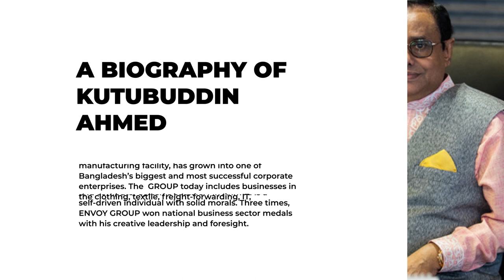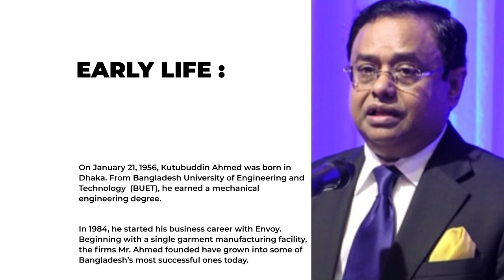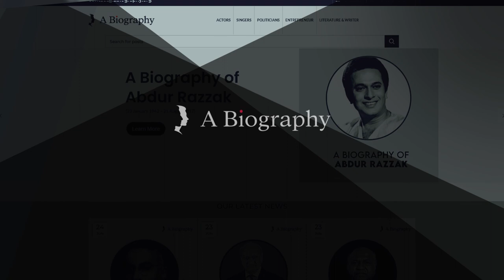A BIOGRAPHY OF KUTUBUDDIN AHMED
(Founder and Chairman of the Envoy Group)

Short Introduction:
Kutubuddin Ahmed, a businessman from Bangladesh who was born in 1956, is the founder and chairman of the Envoy Group, a conglomerate with significant operations in the garment sector. He is a Fellow of the Bangladesh Institute of Engineers. He serves as a director of the Chittagong Stock Exchange and a member of the executive committee of the International Chamber of Commerce, Bangladesh, in 2015.